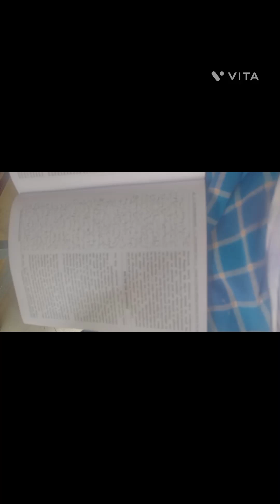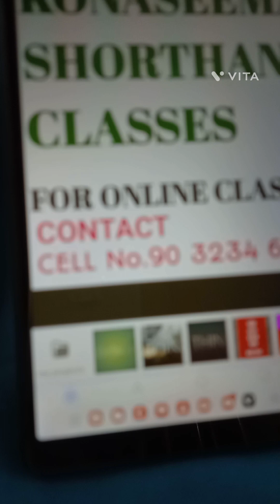724. ENGLISH SHORTHAND - 84 WPM SPEED - PASSAGE No.4 - BY LAKSHMI PRASAD PICHIKA.